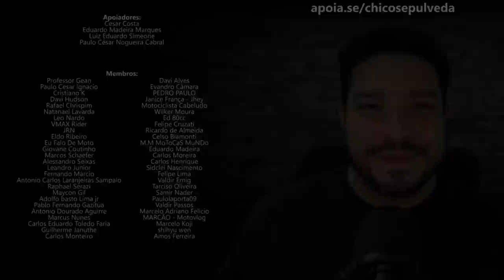Haojue NK150 | Master Ride 150 | DR160 - JTZ desconectada com a realidade